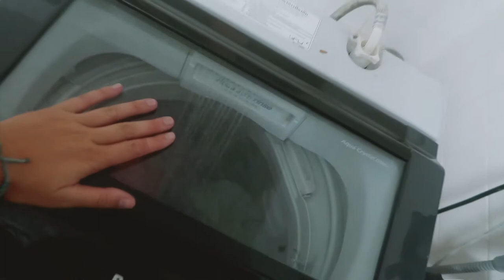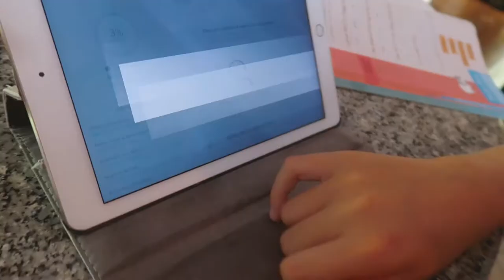First day in Chiang Mai | Family travel vlog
28th June 2017
Our first day in Chiang Mai - pool day!! :D

Social Media

Music Credits